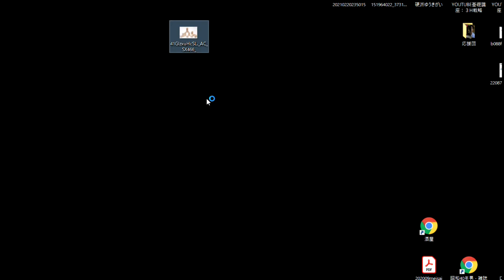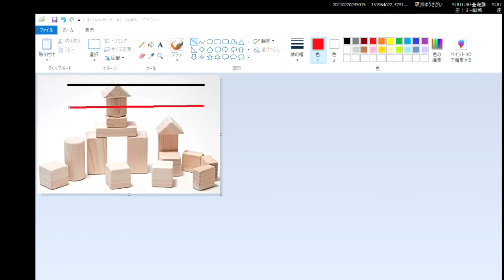【隠居TV】ペイントソフト（画面上に線を引く）